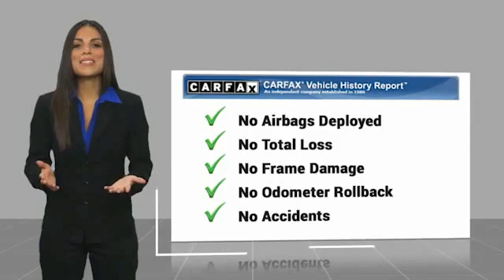2015 Acura TLX San Antonio TX 2071160B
2015 Acura TLX V6

Audi Dominion
 21105 IH 10

What a fantastic deal! Discerning drivers will appreciate the 2015 Acura TLX! Packed with features and truly a pleasure to drive! This 4 door, 5 passenger sedan has just over 90,000 miles. Acura prioritized practicality, efficiency, and style by including: power front seats, a built-in garage door transmitter, and the power moon roof opens up the cabin to the natural environment. Smooth gearshifts are achieved thanks to the refined 6 cylinder engine, and for added security, dynamic Stability Control supplements the drivetrain. You will have a pleasant shopping experience that is fun, informative, and never high pressured. Please dont hesitate to give us a call.